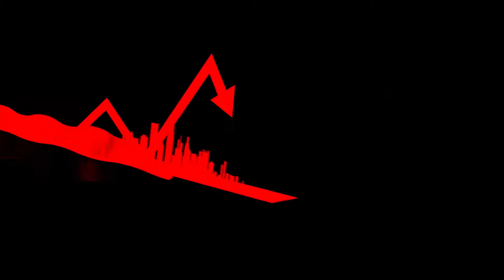Disintegration - Launch Trailer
From the co-creator of Halo, Marcus Lehto leads a small independent team to create Disintegration. Experience Romer Shoal’s story to save what’s left of humanity in the single-player campaign or jump into fast-paced competitive multiplayer.